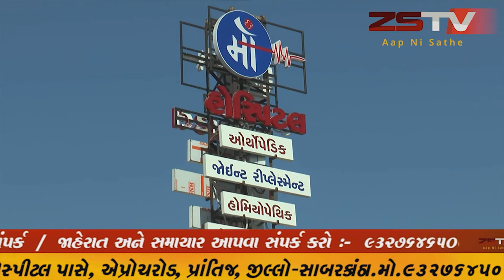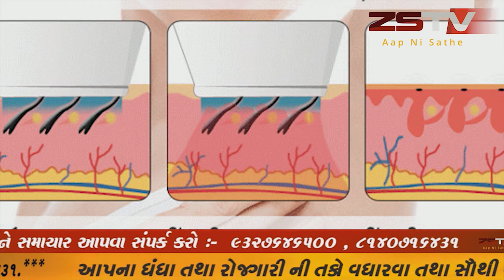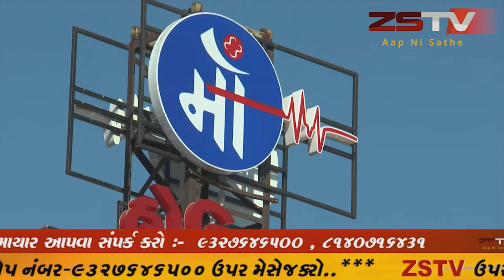- ઉપલેટા પંથકના ખેડૂતોએ રવિ પાકનું વાવેતર શરૂ કરી દીધું છે//ZSTVNEWS//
ઉપલેટા પંથકના ખેડૂતોએ રવિ પાકનું વાવેતર શરૂ કરી દીધું છે.